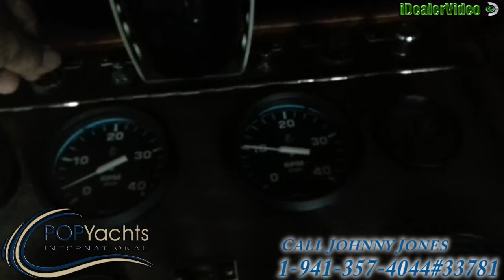[SOLD] Used 1981 Wellcraft 34 Californian LRC in Biloxi, Mississippi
This boat has been sold  (Meeting my new owner in Gautier, MS).  Viewers who viewed this boat were most likely to view the following comparable listings, which are still for sale:

1986 Bayliner 3270 Diesel in Cape Coral, Florida - $24,900

1972 Pearson 440 Trawler in Fort Myers, Florida - $35,000

1979 Conquest 38 Trawler in Key West, Florida - $44,500

2012 Sapphire 32 Saphire in Powell River, British Columbia - $19,999

1981 Mainship Mark 1 in Hampstead, North Carolina - $31,500

1979 Vinette 43 Trawler in Hampton, New Hampshire - $35,000

1983 Mainship 34 Mark III in Stratford, Connecticut - $32,900

1980 Albin 36 Trawler in Bonita Springs, Florida - $19,900

1979 Ocean 40 Trawler in Palm City, Florida - $22,500